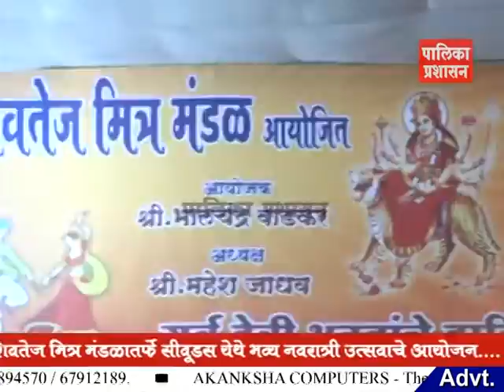नगरसेवक 'विशाल डोळस' यांच्या आयोजन नेतृत्वात शिवतेज मित्र मंडळ नवरात्रोत्सव - २०१६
प्रभाग क्रं. १०८ चे युवा नगरसेवक 'विशाल डोळस' यांच्या आयोजन नेतृत्वात शिवतेज मित्र मंडळातर्फे सीवूडस येथे भव्य नवरात्री उत्सव - २०१६ चे आयोजन करण्यात आले आहे.